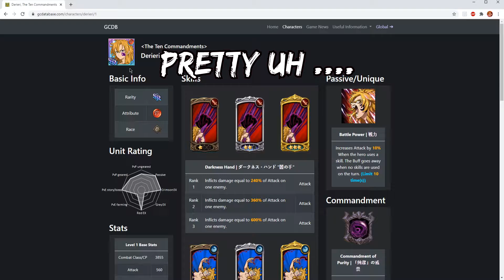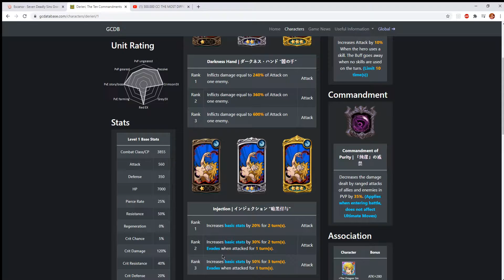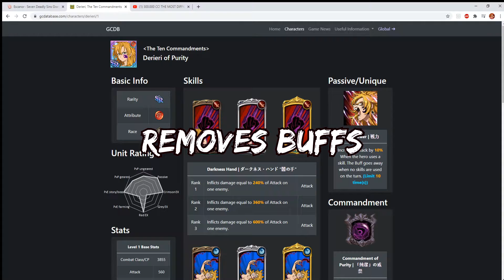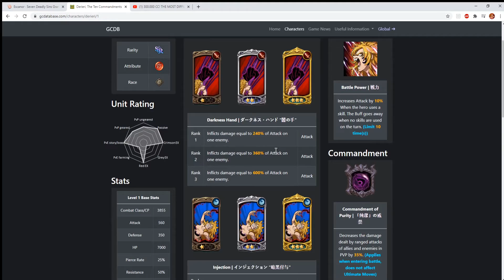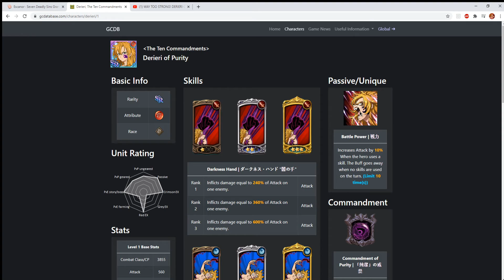GIVE ME MY WAIFU NOW!!! | Seven Deadly Sins: Grand Cross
15 Likes ??